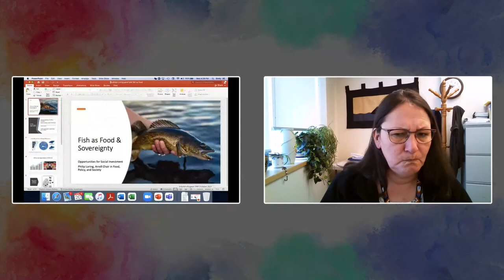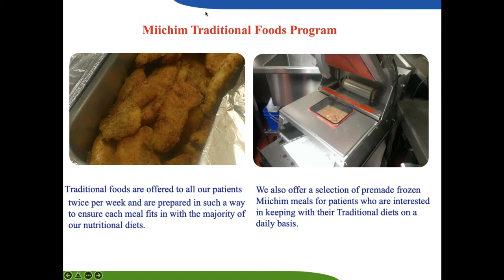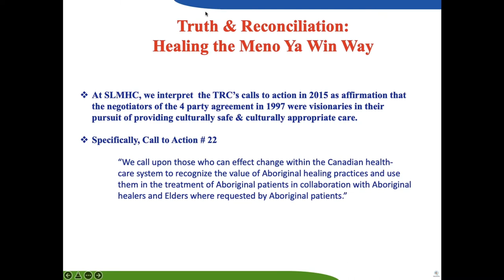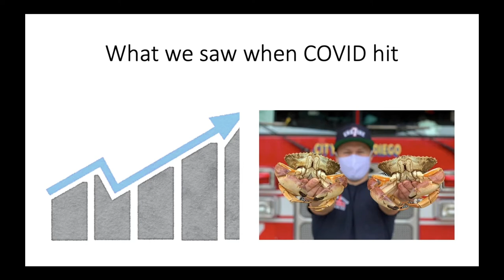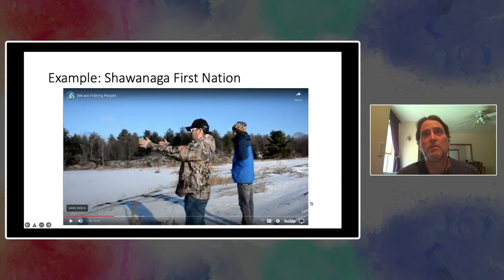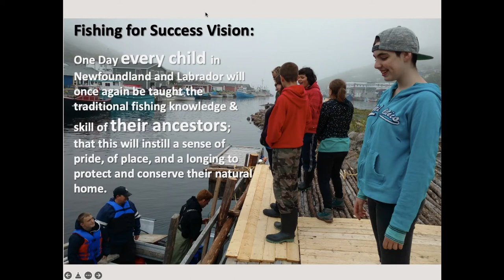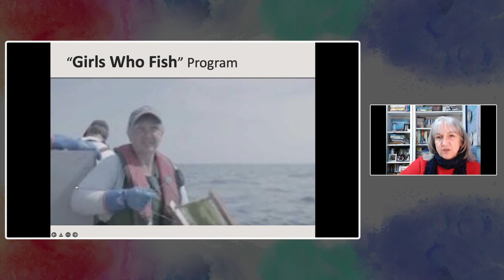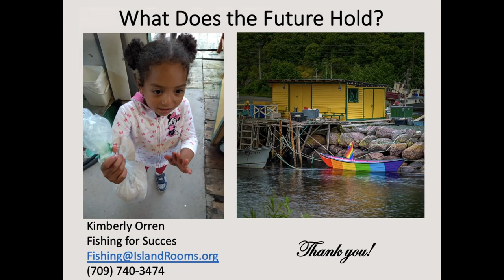PHILANTHROPY, FOOD SYSTEMS AND CLIMATE CHANGE (EN/FR)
Cette session explorera des exemples à travers le pays où les investissements dans l'environnement et/ou dans les systèmes alimentaires se concentrent sur le poisson en tant qu'aliment (et les liens entre la durabilité des pêches et la sécurité alimentaire/ alimentation territoriale. Nous identifierons les moyens par lesquels les bailleurs de fonds,
les organismes à but non lucratif et les entreprises sociales abordent de manière innovante ce problème à multiples facettes. Cela nous permettra de comprendre comment cette question recoupe la souveraineté alimentaire des populations autochtones et de connaître les étapes de la réconciliation par rapport à l'appropriation.

This session will explore examples across the country where environmental and or food systems investments focus on fish as food (and links between fisheries sustainability and food/“foodlands” security. We will identify ways in which funders, non-profits, social enterprises are addressing this multi-faceted problem with innovation. It will permit us to understand how this issue crosscuts with Indigenous food sovereignty and learn steps to
reconciliation vs. appropriation.

Moderator:
Emily Doyle, Memorial University of Newfoundland - Grenfell Campus, PhiLab Atlantic Hub Coordinator

Panelists:
Marlene Hale, Member of The Wet'suwet'en Nation, Environmentalist, and Traditional Food Chef
Philip Loring, University of Guelph, Geography Department, Environment and Food Specialist
Kathy Loon, Sioux Lookout Meno Ya Win Health Centre, Traditional Programs
Manager
Kimberly Orren, Fishing for Success at Island Rooms of Petty Harbour, Executive Director